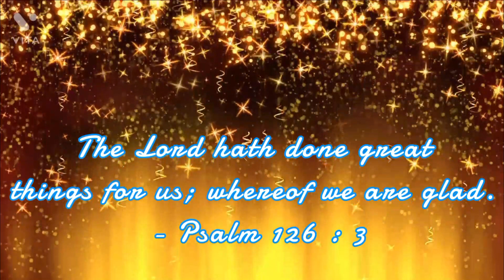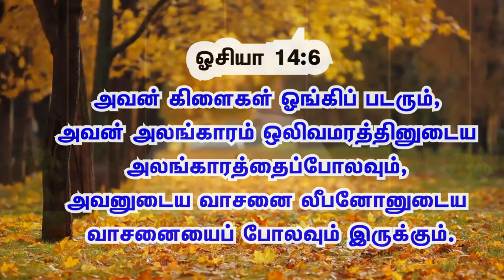Abaca Ministries | 2nd Year Anniversary |Lovely wishes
Locate us @
Abaca Ministries